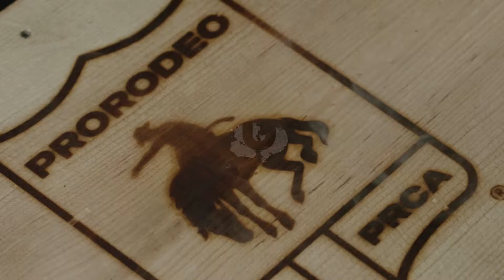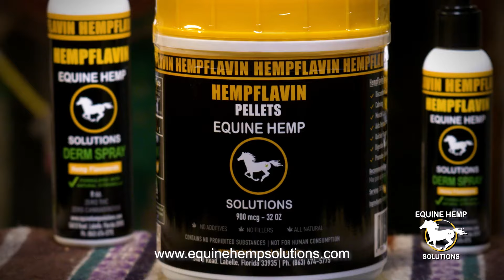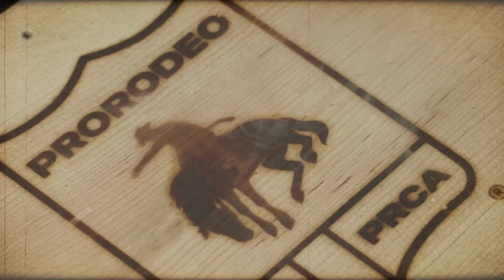S2E7 Ty Harris, Harry Tompkins, Kyler Dick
The Chute Bosses are back with more in-depth coverage of the 2024 ProRodeo season. In episode seven of season two, they sit down five-time Wrangler National Finals Rodeo qualifier Ty Harris, fresh off his tie-down roping win at RodeoHouston. They also take a look at the storied career of eight-time PRCA World Champion Harry Tompkins in the ProRodeo Hall of Fame Spotlight and Kyler Dick joins the show for the “Eight Questions” segment. All of that comes your way on the newest episode of The Chute Bosses.